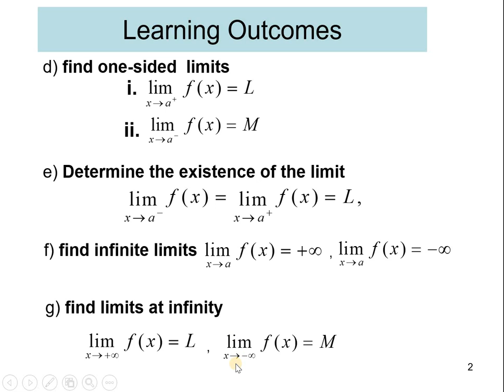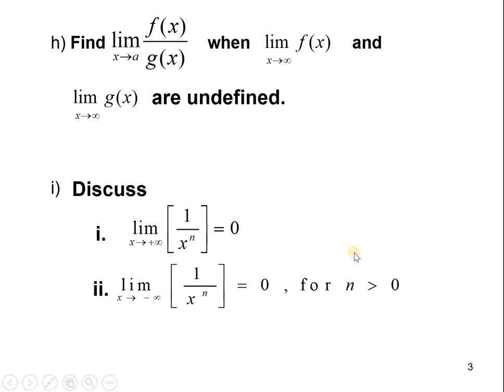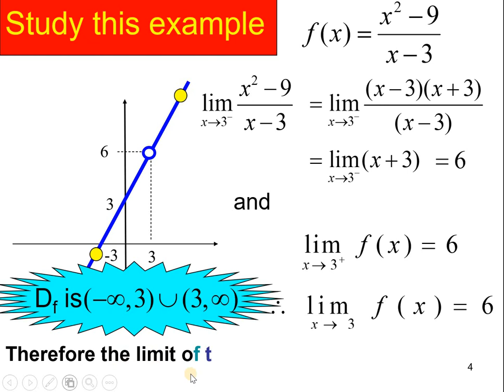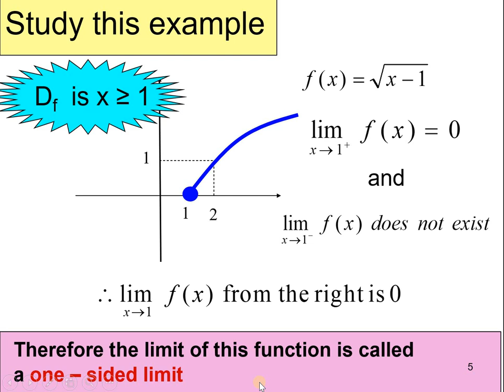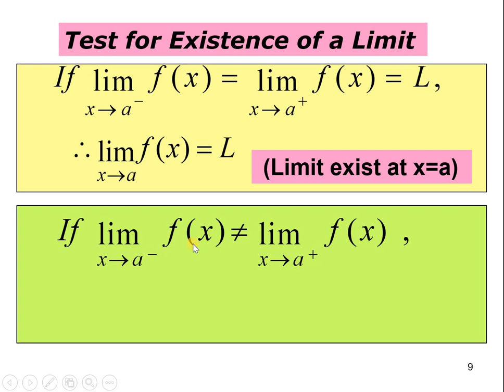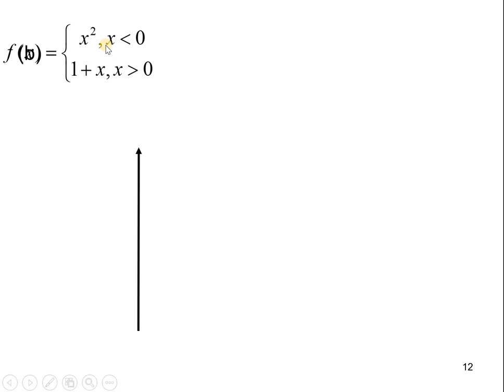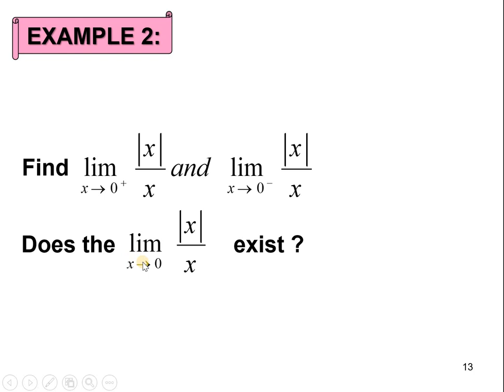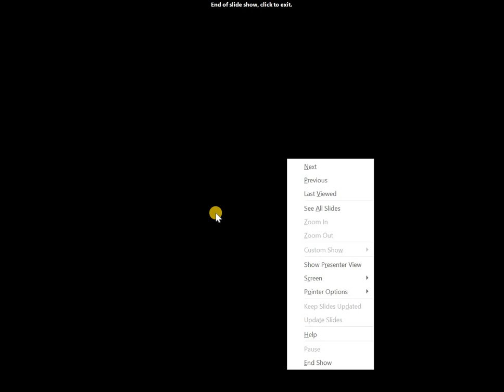8.1| Limits (3/6)